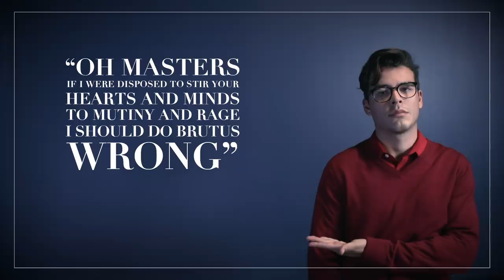The Lies We Tell | Lecture 4 | Guilty Party: History of Lying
For this week’s lecture, we will be exploring types of lies and liars. There are many ways to deceive, after all— some subtler than others. Just as biologists categorize different kinds of venomous plants and animals, this lecture should help you recognize lies as they appear in the wild. Lecture by Simon Morales Again, we no longer have spaces free in our Google Classroom, but I invite you to watch the lectures and audit the class. You may not receive a grade, but what you learn will be invaluable.